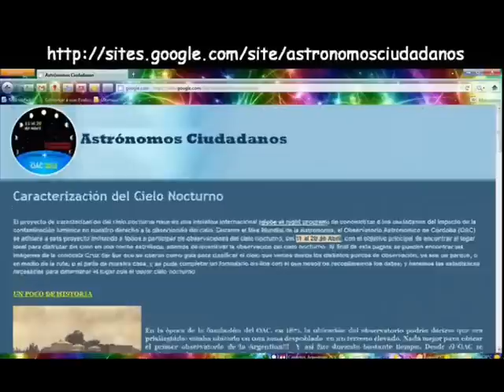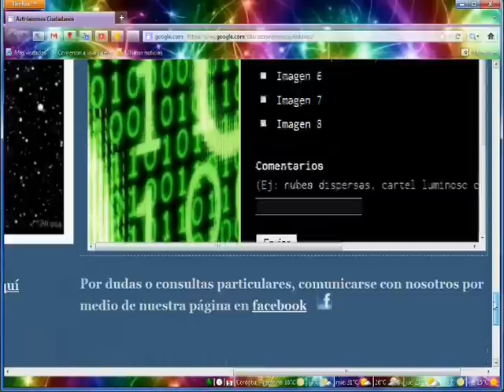Astrónomos Ciudadanos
En 2 minutos enteráte cómo participar del programa de "Astrónomos Ciudadanos" del Observatorio Astronómico de Córdoba. Tus observaciones de la cruz del sur son importantes.
Para participar ingresá a la página web del OAC, y clickea en la agenda donde dice del "11 al 20" o accedé directamente a la siguiente dirección

Créditos: OAC.